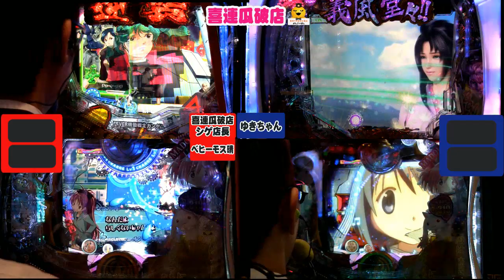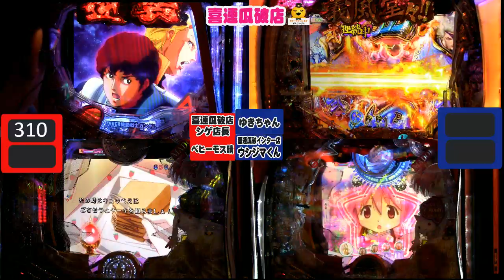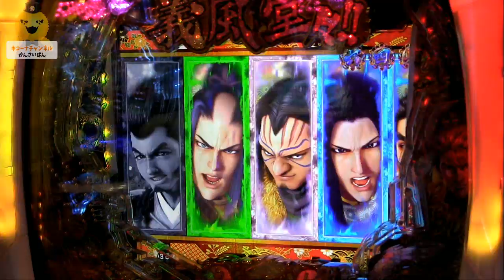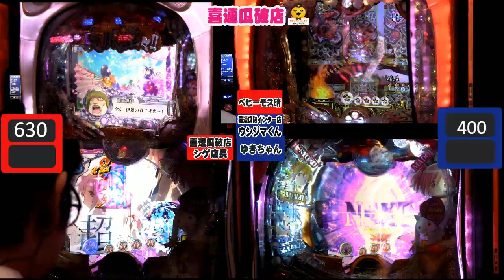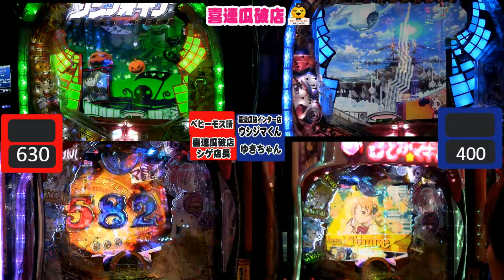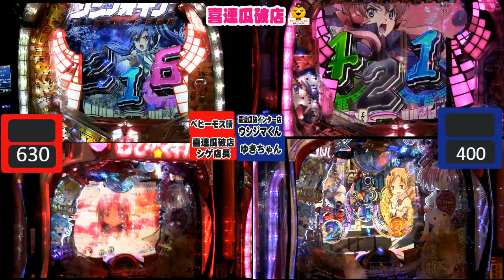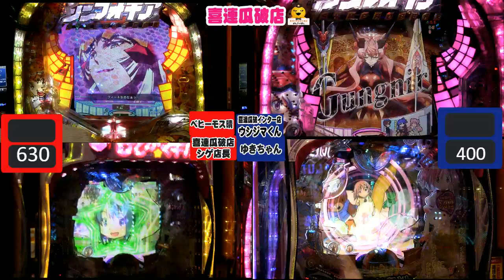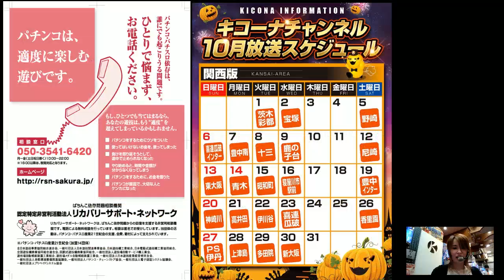[対決][まどマギ]【ぱちんこ劇場版魔法少女まどか☆マギカ】【P義風堂々】キコーナチャンネル[パチンコ][新台][シンフォギア][逆襲のシャア]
※放送のみどころはこちらから。
◆見どころ
12:00　逆襲ゾーンハイパーきた
19:51　引き戻し！！
21:33　赤保留のでっかいの！！
34:29　復活！？
46:18　夜背景？
52:44　まどかストックは熱い？
56:30　紫・・・
1:02:16　赤保留の信頼度とは
1:47:11　赤保留お願い！！

「キコーナ喜連瓜破店」から《喜連瓜破vs喜連瓜破インター、平野決戦》【ぱちんこ劇場版魔法少女まどか☆マギカ】【PF機動戦士ガンダム逆襲のシャア】【P義風堂々】【CRF戦姫絶唱シンフォギア】【CR真・花の慶次2】を放送しました。初合同！喜連瓜破対決。4日連続のまどマギ。そろそろRUSH入るでしょ！？台移動も自由の「チーム対抗出玉対決」泥仕合必須？？当たったのはどの台？最後までご視聴ください（涙）

♪ﾟ+｡+ﾟ♪ﾟ+｡+ﾟ♪ﾟ+｡+ﾟ♪ﾟ+｡+ﾟ♪ﾟ+｡+ﾟ♪ﾟ+｡+ﾟ♪ﾟ+｡+ﾟ♪

☆出演者

●喜連瓜破店
・シゲ店長
・ベヒーモス晴

●喜連瓜破インター店
・ウシジマくん
・ゆきちゃん

♪ﾟ+｡+ﾟ♪ﾟ+｡+ﾟ♪ﾟ+｡+ﾟ♪ﾟ+｡+ﾟ♪ﾟ+｡+ﾟ♪ﾟ+｡+ﾟ♪ﾟ+｡+ﾟ♪

ぱちんこ劇場版魔法少女まどか☆マギカ
京楽
新台パチンコ
義風堂々
機動戦士ガンダム逆襲のシャア
戦姫絶唱シンフォギア
花の慶次2